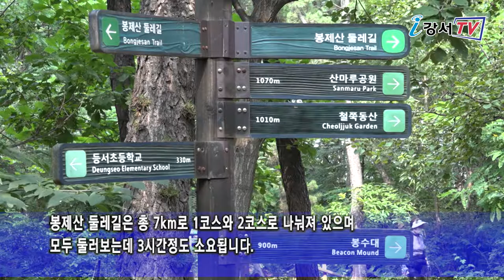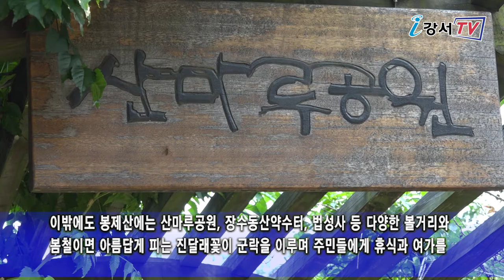우리동네 숨은 명소 봉제산 숲길_구민영상기자단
서울시는 지난해 '서울, 테마산책길' 150곳을 선정했는데요. 강서구에는 숲이 좋은 길 봉제산, 전망이 좋은 길 염창산, 역사문화길 공암 나루길이 선정됐습니다.
코로나19로 힘든 요즘 우리 동네의 숨은 명소 봉제산 숲길을 강서구민영상기자단 안중태 기자가 소개합니다.

봉황새가 알을 품고 있는 형국이라 하여 붙여진 봉제산
높이는 117m로 낮지만 넓이는 91만㎡로 강서구에서 가장 넓은 산입니다.

인터뷰 / 김미봉_발산동
봉제산은 화곡동과 등촌동에 걸쳐 있는데요. 이런 지형적 특성 때문에 여러 방향으로 산행을 즐길 수 있어 한 바퀴를 돌고나면 산행의 묘미를 느낄 수 있어 좋아요.

봉제산 둘레길은 총 7km로 1코스와 2코스로 나눠져 있으며 모두 둘러보는데 3시간정도 소요됩니다.

이곳은 2015년 서울시 사색 공간 87곳 가운데 하나로 선정된 봉제산 잣나무 숲 사색 공간입니다.

사방이 곧게 뻗은 잣나무로 둘러 싸여 있고 나무에서 나오는 피톤치드가 몸과 마음을 정화시켜 주어 산책하며 사색하기 좋은 공간입니다. 또한, 1코스 정상에는 백제 시대부터 봉화를 올리던 곳이라는 봉제산 봉수대의 표지석이 세워져 있습니다.

인터뷰 / 이재충_화곡6동
봉제산에는 숲속 길과 능선을 따라 자연 그대로의 흙길을 오래 걸을 수 있어 자주 찾습니다. 또, 산 중간 중간에 설치된 운동기구와 쉼터, 자연체험학습관도 있어 가족들과 함께 휴식공간으로 만족하고 있습니다.

이밖에도 봉제산에는 산마루공원, 장수동산약수터, 법성사 등 다양한 볼거리와 봄철이면 아름답게 피는 진달래꽃이 군락을 이루며 주민들에게 휴식과 여가를 제공하고 있습니다.
강서구민영상기자단 안중태입니다.

리포터 : 안중태 / 기사 : 안중태 / 촬영 : 안중태, 김청길 / 편집 : 안중태